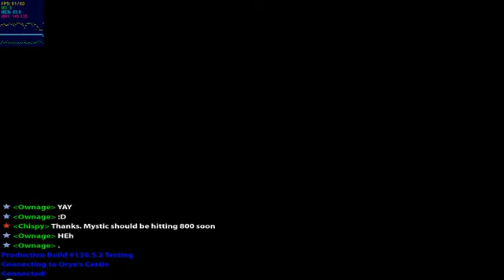Testing Oryx's Castle Build 120.3.5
The new Oryx Castle battle on testing. Good thing Mikado and Chispy were there.